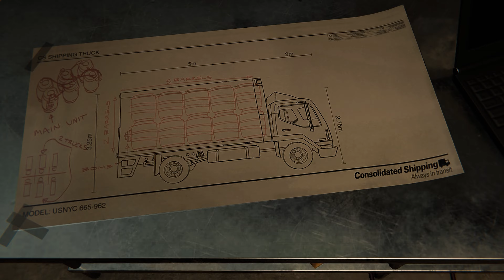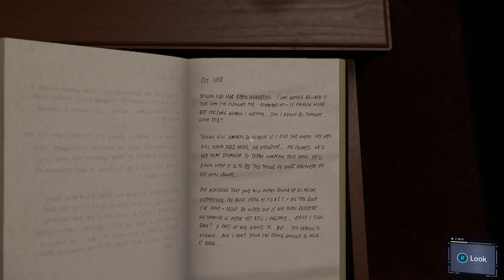Marvel's Spider Man Remastered RTX Gameplay Part - 7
Hey Guys, This is the seventh part of the Marvel's Spider Man Remastered with RTX without commentary. So, ENJOY!

M.board :- Gigabyte Technology Co., Ltd.- A320M-H
OS:-  Windows 11 Pro
Smartphone:- Samsung Galaxy F41

GAMINGWORLD007 (XD)